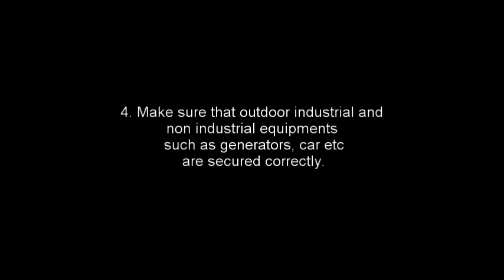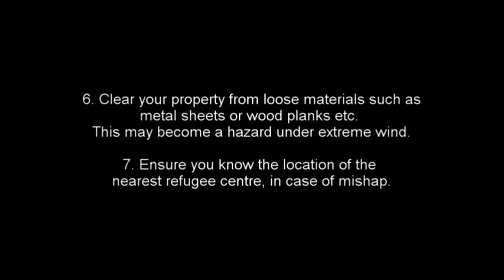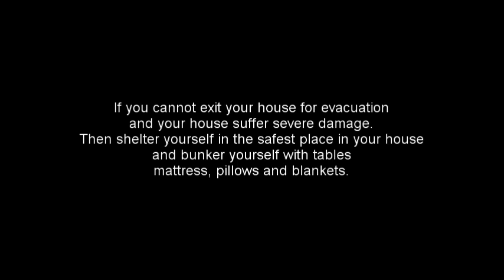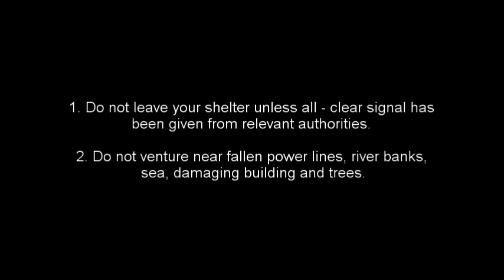Precautions for Cyclone, Hurricane or Typhoon.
Video explaining the precautions to be taken before, during and after a cyclone/hurricane/typhoon.

Images found through google image search engine.

Please share to spread the message. Thank you.